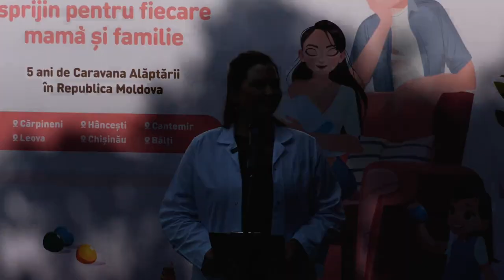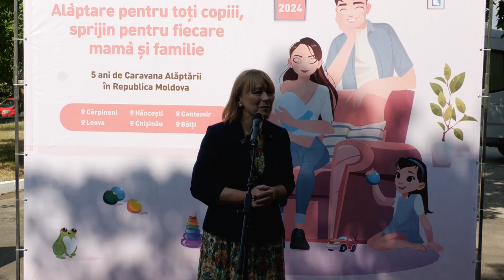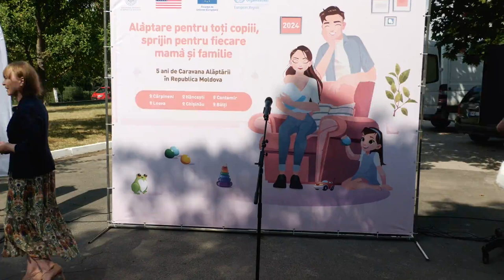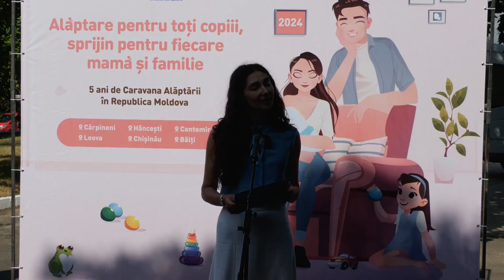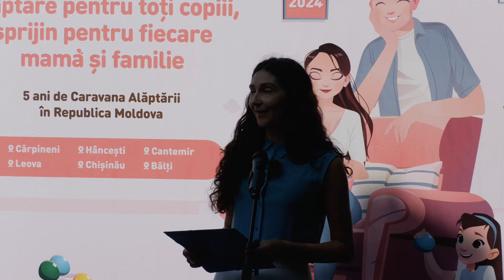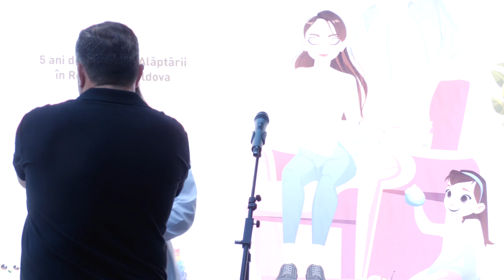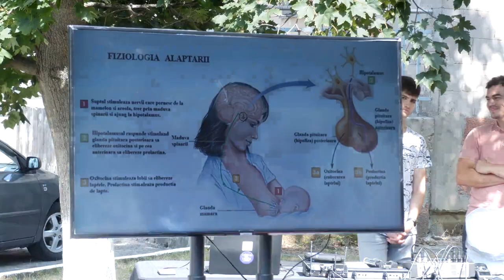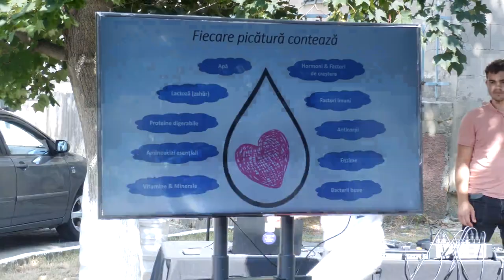Evenimentul de lansare a Caravanei Alăptării, ediția 2024